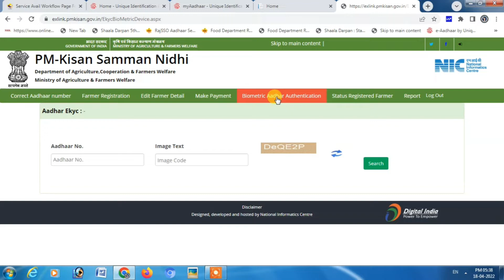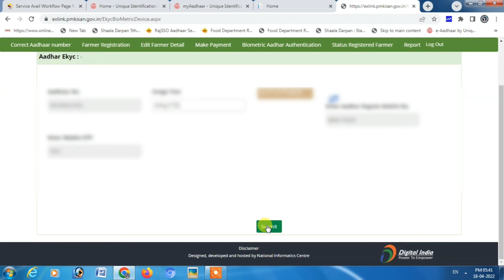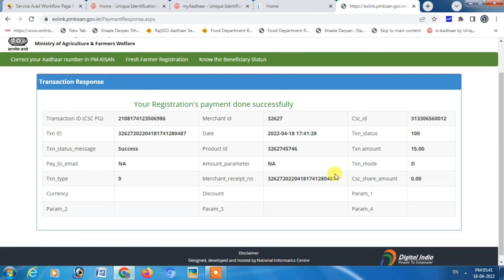EASY PM Kisan EKYC Process in 5 Minutes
प्रिय दोस्तों मेने आपके लिए एक वीडियो बनाया है और इस वीडियो में Learn how to complete the PM Kisan eKYC process and stay updated on the latest CSC news in this video. Don't miss out on important information for the PM Kisan scheme and solve the PM Kisan eKYC OTP invalid problem with our step-by-step guide! इसके बारे में पूरी जानकरी दी है  Is PM Kisan eKYC giving you trouble? Watch this video to learn how to complete your PM Kisan eKYC and stay updated on the latest CSC news and updates. Fix the PM Kisan eKYC OTP invalid problem now!